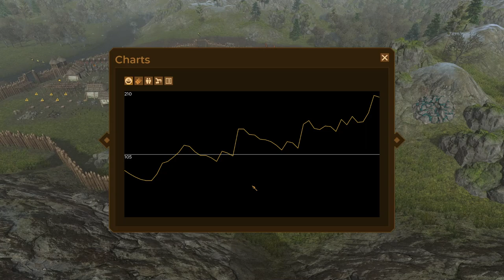Dawn of Man (v1.4) - Continental Dawn - All milestones (Hardcore) - Walkthrough / No commentary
In this video I unlock all milestones in hardcore mode on the Continental Dawn map. Continental Dawn is the first of three freestyle modes in Dawn of Man and let's you settle in a well-balanced environment without bigger obstacles.

Hi, I'm Michael. I'm quite smart and very thorough. For me, the game always comes first, no laughing or screaming. My primary objective is to get the job done. It will help the channel to grow.

Command a settlement of ancient humans, guide them through the ages in their struggle for survival. Hunt, gather, craft tools, fight, research new techs and face the challenges the environment will throw at you.